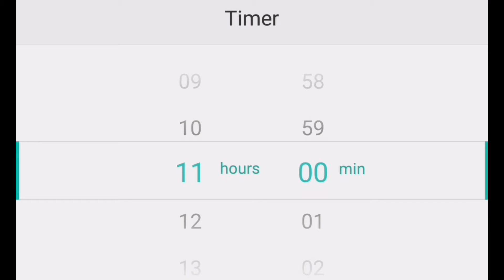My Frist Vlogs Bhagwan ka vlogs video Pooja karte hue